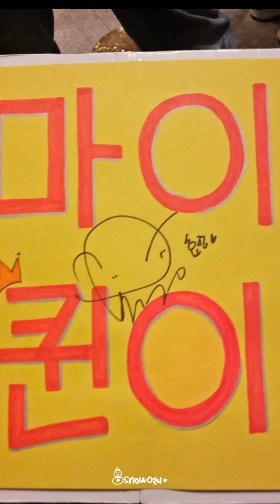191109~10 OH MY GIRL 오마이걸 효정 My smiling angel Hyojung in Taiwan